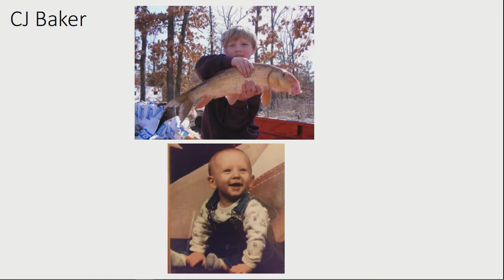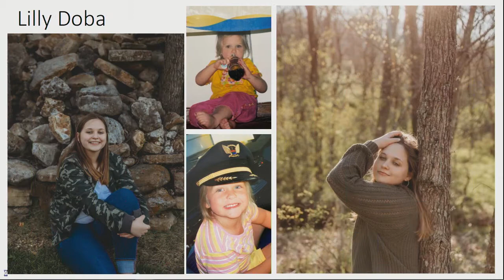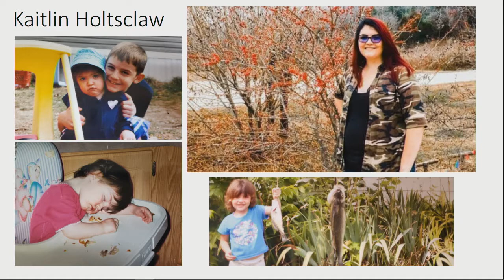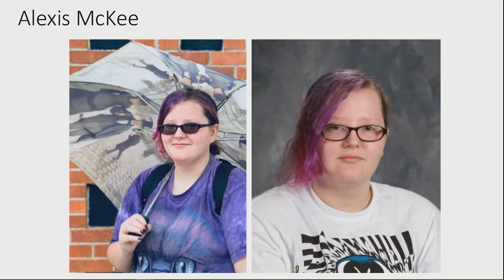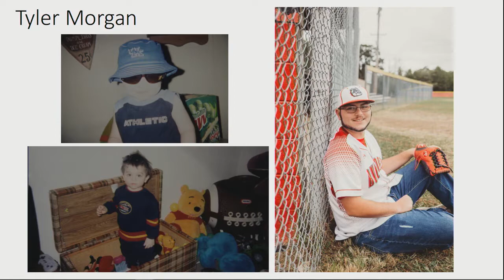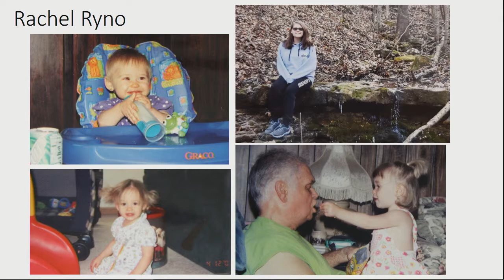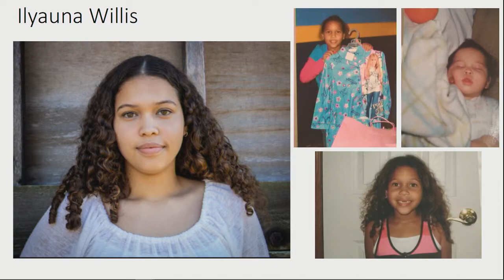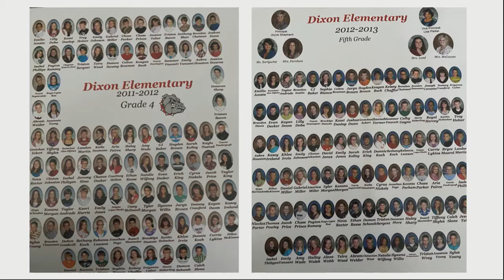Dixon, MO High School Graduation Class of 2020